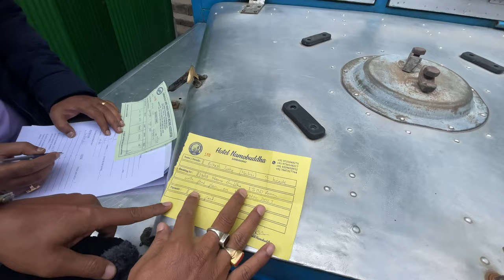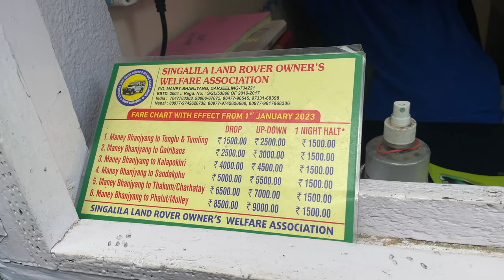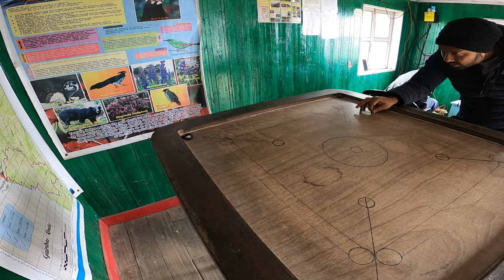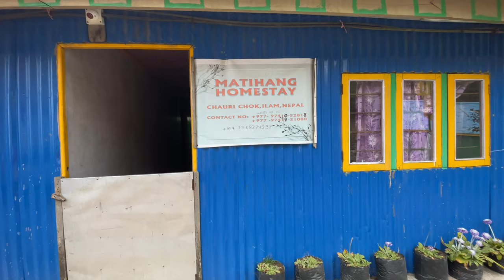SANDAKPHU ROAD TRIP DAY 2. THE FINAL DESTINATION